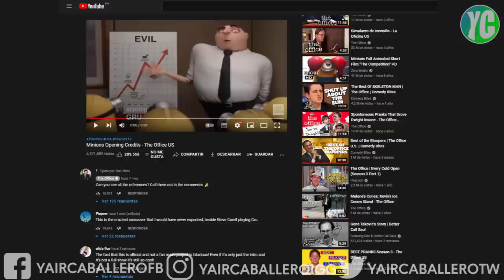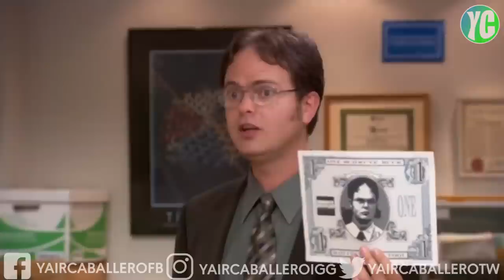TODAS LAS REFERENCIAS OCULTAS EN EL INTRO DE THE OFFICE ft MINIONS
Si te gustó puedes regalarme un like, compartirlo y comentar.

Si quieres apoyar al canal pare seguir haciendo videos, y aparecer en los créditos del siguiente, puedes hacerlo a través de paypal
(Esta opción es totalmente voluntaria)